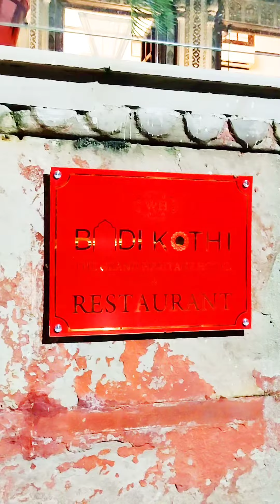ka mahal hotel in just @rs6000/day